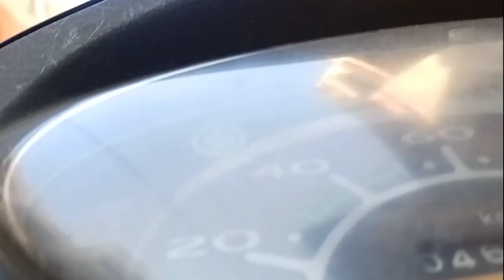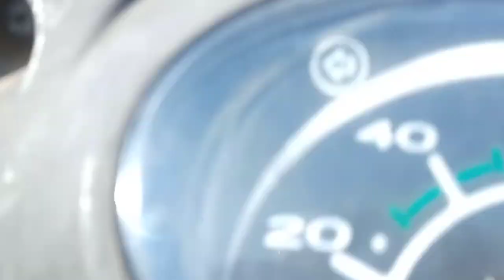बुधवारचा बाझार - Nashik Wednesday Weekly Market - River Side - UnScripted Daily Vlog - Sai Nashikkar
Watch Ancient Nashik Weekly Wednesday Market Near Godavari River in Nashik. All types of Grains, Spices, Fresh Fish & Fresh Vegetables available at wholesale Price in Nashik.